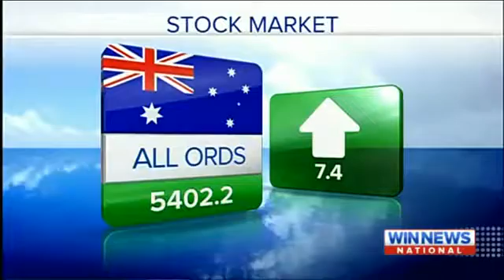9 News Perth Afternoon (18 Feb 14)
9 News Perth Afternoon (18 Feb 14)